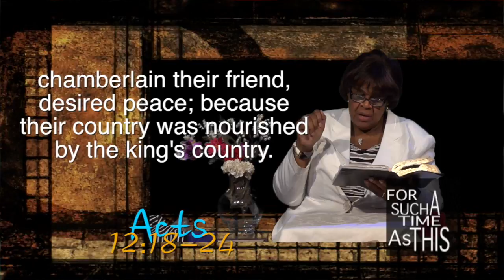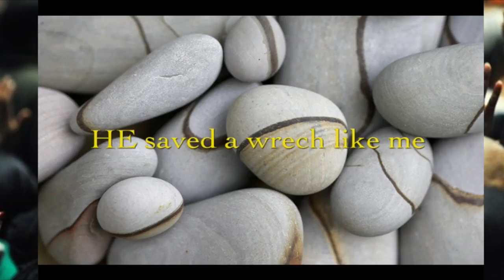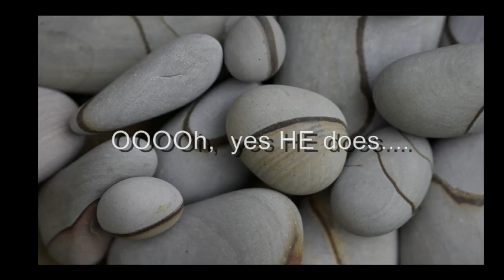FOR SUCH A TIME AS THIS... GOD IS ABLE TO OVERTAKE THE ENEMY... SHOW 81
Got another one of my television shows ready for you.  I hope it will prove to be a blessing you.

I understand that my cousin Gwen found me on youtube and has been following me on this series, FOR SUCH A TIME AS THIS.   I find that to be absolutely amazing.

We hadn't seen each other for over 40 years and she recognized me like that... and began watching my uploads.  To God be the glory.

I am smiling Gwen. And was so very happy to see you finally after all these years this past weekend in Newark.

Be sure to also check out my blog ...and pass it on to your friends, family and just everybody. That is... ...and don't forget about my book, THE BISHOP'S WIFE by Bernadine Smith...it is on sale all over the internet...also barnes&noble, amazon.com etc..etc..etc.. And if you have it please write me a comment on your take on it. I would love to hear what you have to say. ...God bless you.